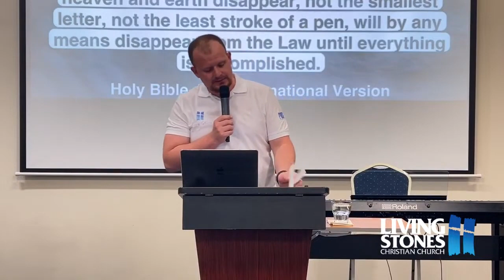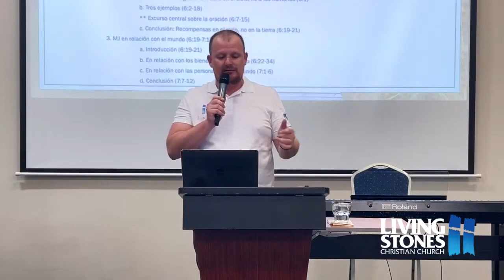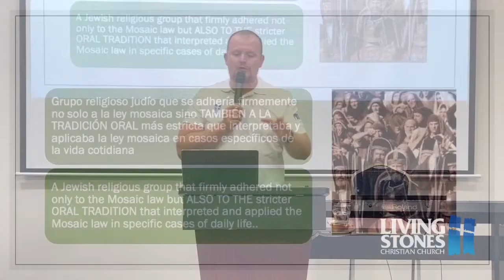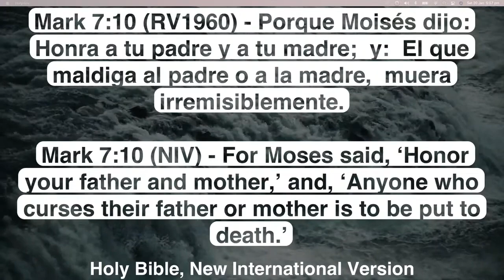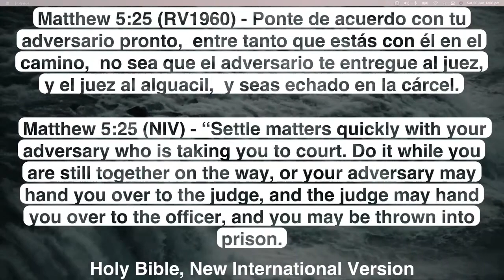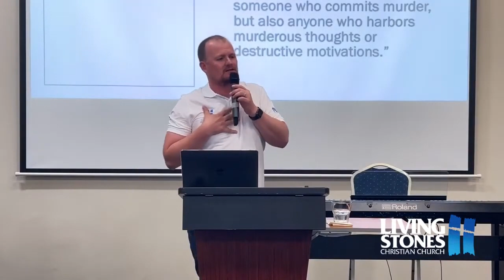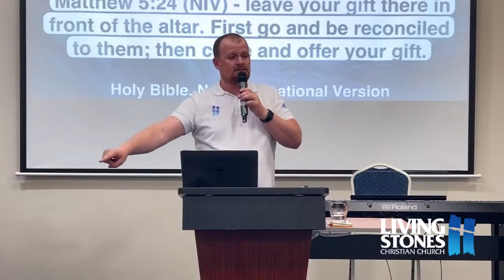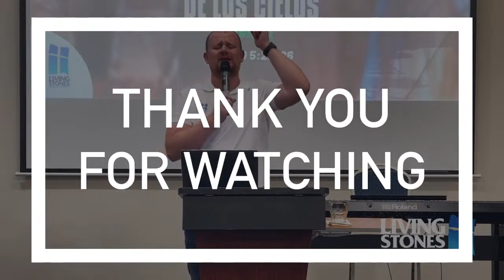Superando la justicia de los Escribas y Fariseos -Mateo 5: 20-26 l Pastor Mauricio Espinal | Prédica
REUNIONES FAMILIARES
👉🏻Sábados 5:00PM Melbourne Australia
📍16 Highbury Grove Kew VIC 3101